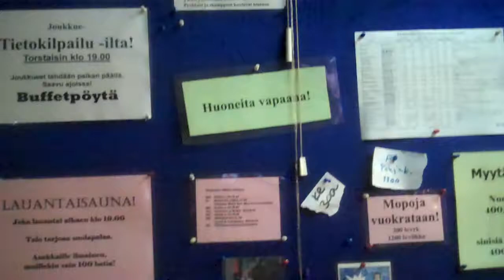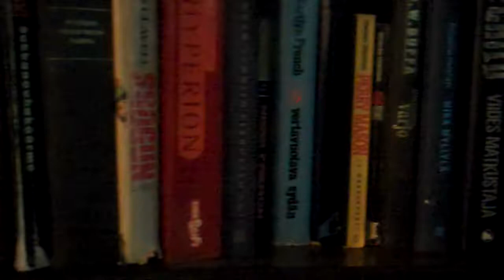maikan majatalo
2011 Pattaya